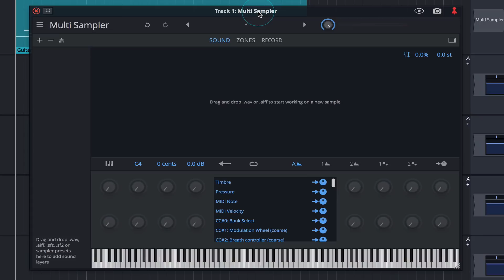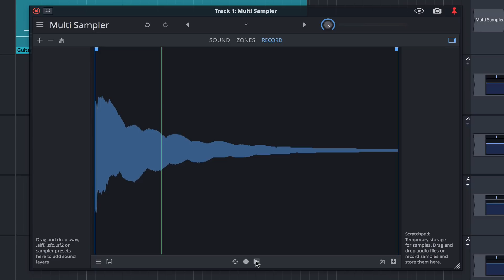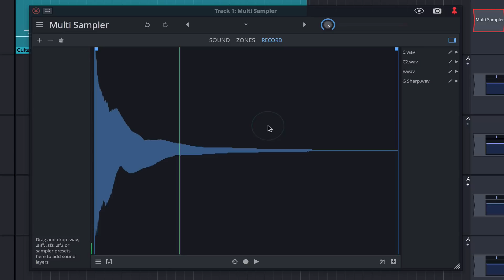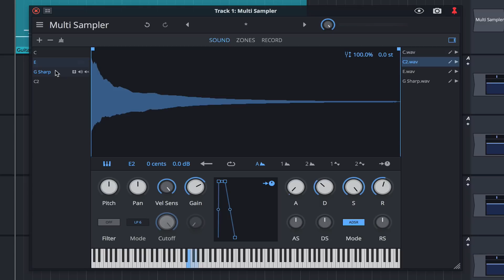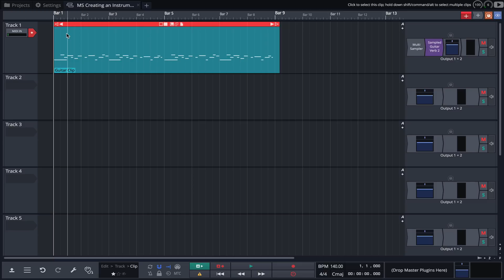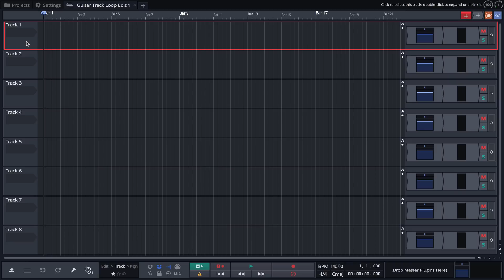Tracktion Multi Sampler Creating an Instrument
Learn how to create your own sound by diving into the world of the Multi Sampler. Learn how to create your own instrument, manipulate the sounds and then store to your library using the revolutionary 'track loop' format for immediate recall into any project.